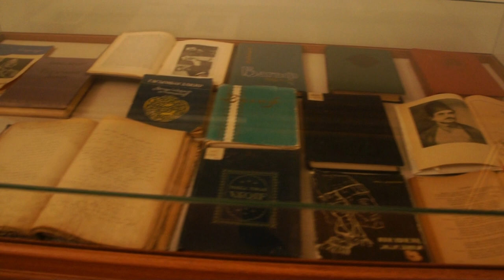About life and heritage of 18th century famous Azerbaijani poet Molla Panah Vagif in Persian